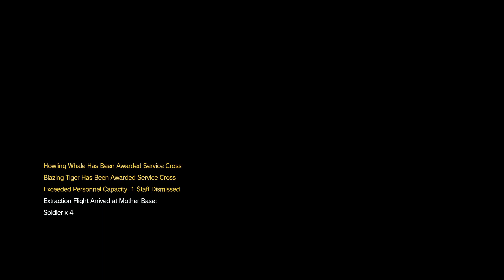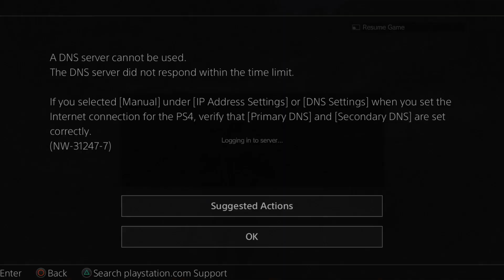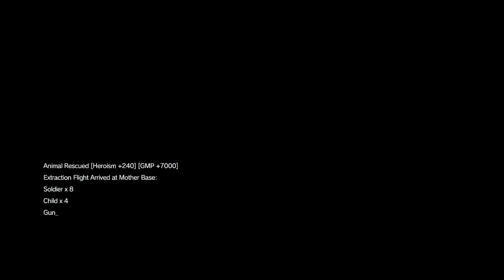Let's Play Metal Gear Solid V Part 11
any amount can view videos early from my discord.

I also stream right here on youtube gaming!